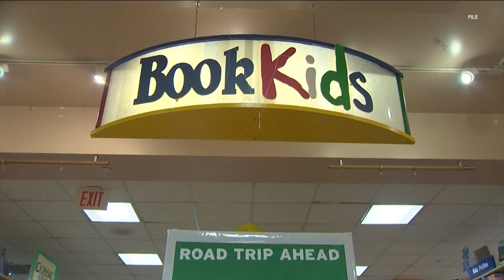State Board of Education releases list of legislative suggestions for Texas lawmakers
The list includes a proposal to grant the board the power to rate school library books based on how appropriate they are for students to read.